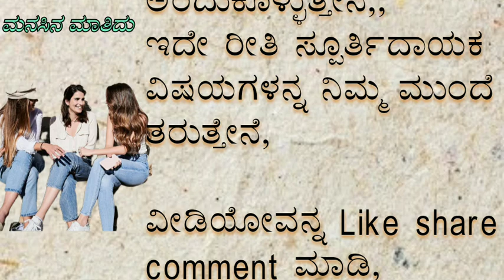ನಾಲ್ಕು ಜನರೊಂದಿಗೆ ಮಾತನಾಡುವಾಗ ನಿಮ್ಮ ವರ್ತನೆ ಹೀಗಿದ್ದರೆ ಚೆನ್ನ kannada motivational video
kannada thoughts
kannada
kannada motivational
video in Kannada
inspirational quotes
echo kannada
motivated manasu
knowledge for you kannada
Kalpana Shakti
dk motive kannada